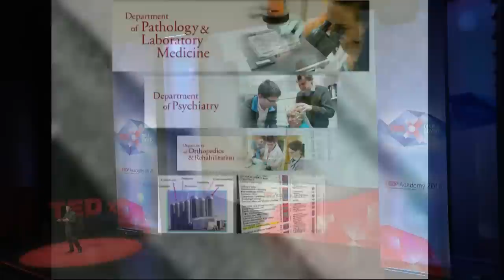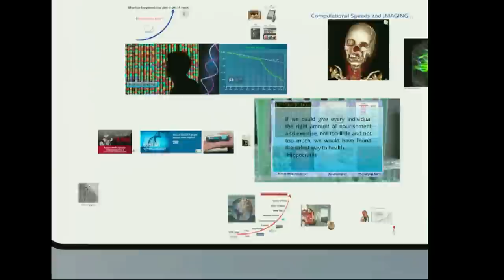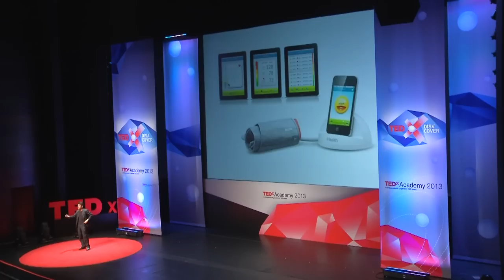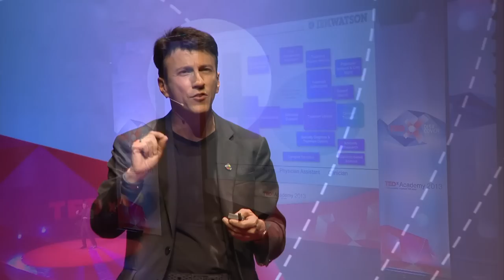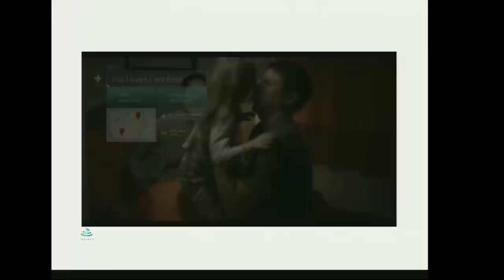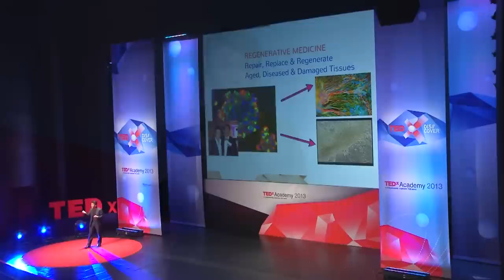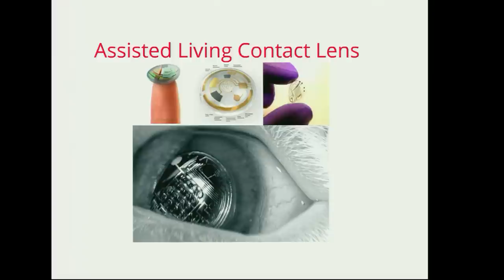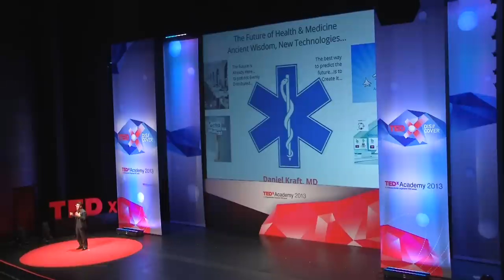Future medicine: Daniel Kraft at TEDxAcademy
Physician - Scientist -Inventor - Entrepreneur and Innovator, Daniel Kraft, discusses the technological advancements that give us the great chance to re-imagine health care for the future.